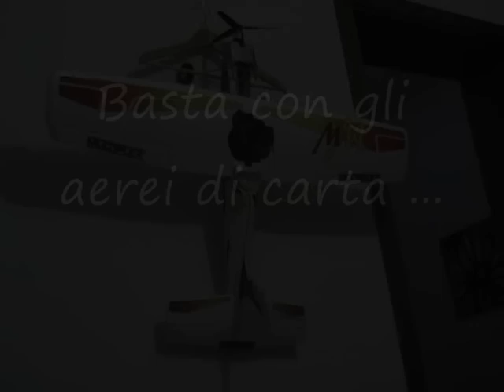RC Pole Cat 50 ACROBATIC PLANE electric conversion by funboy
funboy polecat50 electric conversion dal decollo all'atterraggio del primo volo di collaudo.